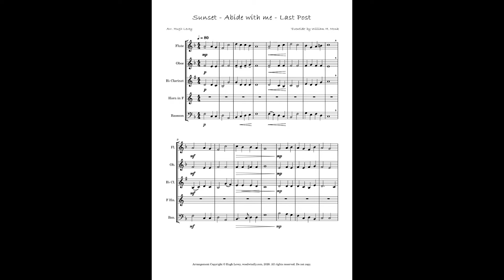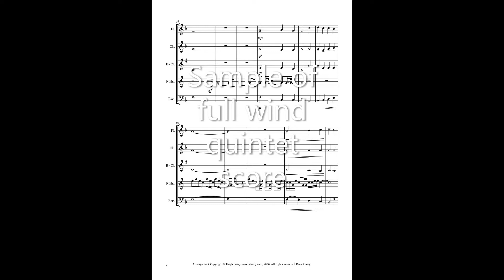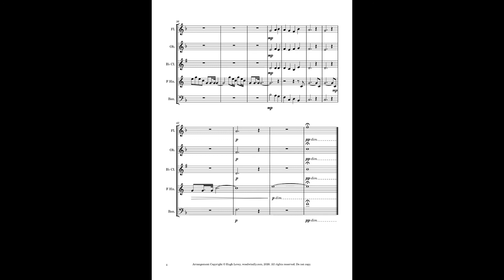'Sunset' - Abide with Me (Eventide) and The Last Post, arranged for Wind Quintet by Hugh Levey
Sheet Music Purchase Options.
1. Woodwindly.
2. June Emerson Wind Music.

Abide With Me - Last Post
Also known as Eventide or Sunset
By William H. Monk, Arranged for Wind Quintet by Hugh Levey

This is a poignant arrangement that combines the hymn tune Eventide (Abide with Me) with the Last Post bugle call. This combination is sometimes known as Sunset. Abide with Me is a favourite funeral hymn and the Last Post is widely played to mark the loss of life during conflict and is played annually in much of the English speaking world, as part of Remembrance Day commemorations on 11th November.

In this arrangement, the woodwind quartet are the 'choir' gently playing the hymn while the horn combines with them to play the Last Post bugle call. The woodwind parts are Early Intermediate but the French Horn part may be slightly more challenging.